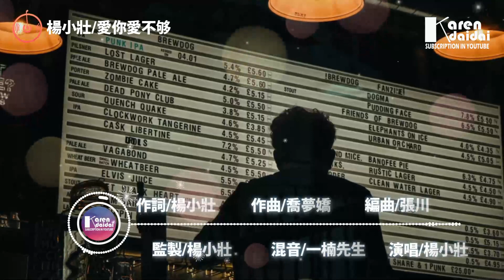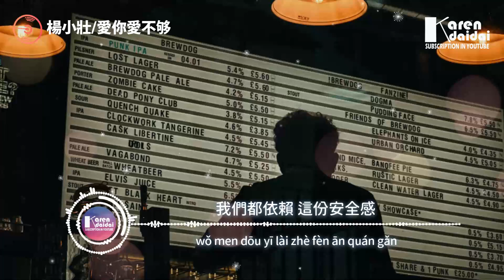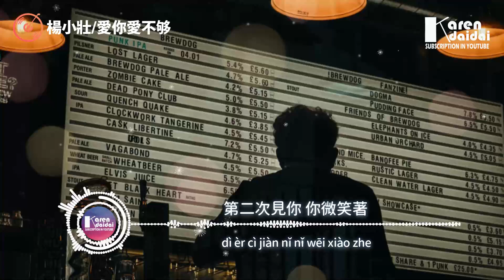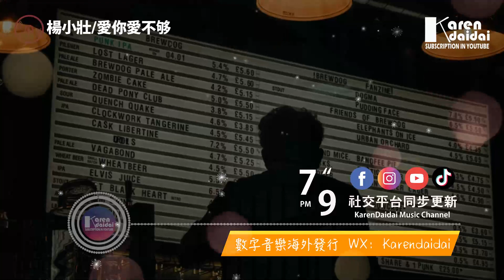楊小壯 - 愛你愛不夠「怎麼愛你 愛你 都愛不夠，你不在我就好難受。」【動態歌詞/Pinyin Lyrics】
怎麼愛你 愛你 都愛不夠，你不在我就好難受。
像是沒了窩的幼蟲，迷了路在叢林中。

楊小壯 - 愛你愛不夠「怎麼愛你 愛你 都愛不夠，你不在我就好難受。」
作詞：楊小壯
作曲：喬夢嬌
編曲：張川
混音：一楠先生
監製：楊小壯
出品：楊小壯音樂工作室

怎麼愛你 愛你 都愛不夠
你不在我就好難受
像是沒了窩的幼蟲
迷了路在叢林中

怎麼愛你愛你都愛不夠
早已習慣你在我左右
每個清晨都有你在
才能感到一點溫柔

第一次見你 你低著頭
長發在風中舞動
那一刻開始 告訴自己
要走進你的生活

直到你發現 我的難過
你也開始注意到我
後來慢慢的 你走近我
把愛種在我心中

短暫的新鮮 後來的習慣
再到彼此說聲晚安
我們都依賴 這份安全感
不想浪費再去孤單

迷了路在叢林中

第二次見你 你微笑著
像那盛開的花朵
你在我耳邊 輕輕的說
我就是你的人了

一天又一天 一年又一年
你已變成我的執念
一花一世界 一聚一離別
唯有你留在我身邊

迷了路在叢林中

迷了路在叢林中

♫ 專輯簡介
   每個清晨都有你在才能感到一點溫柔。
   怎麼愛你愛你都愛不夠，你不在我就好難受。

00:00:00​ 楊小壯 - 愛你愛不夠
00:01:28​ 怎麼愛你 愛你 都愛不夠 (副歌/𝘾𝙝𝙤𝙧𝙪𝙨)